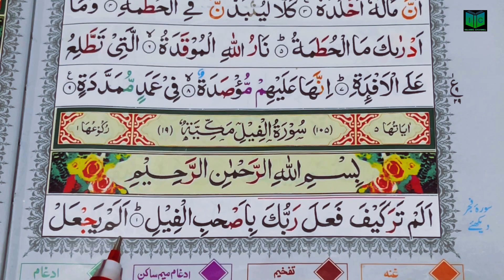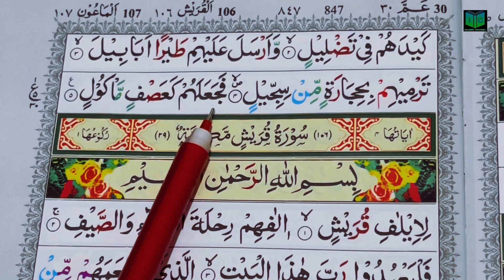Surah Feel Easy way to memorise with tajweed | Islamic Channel | special series for prayer